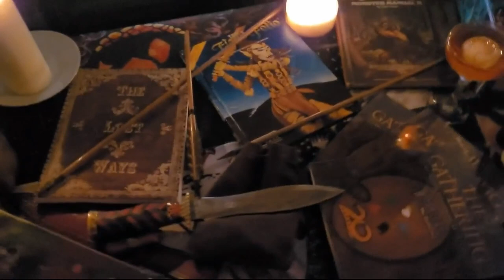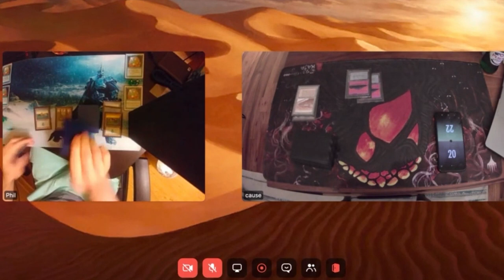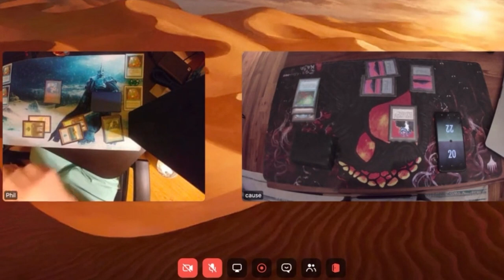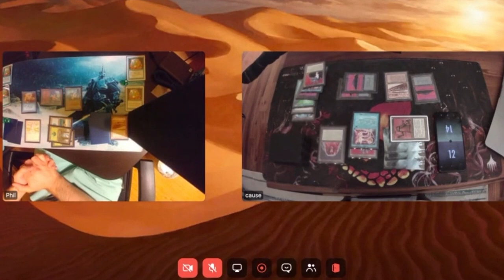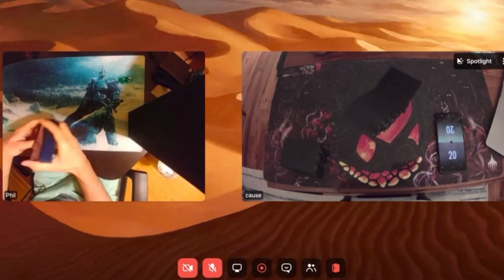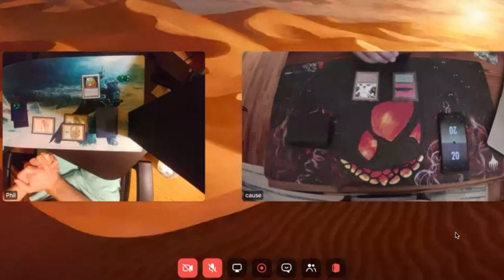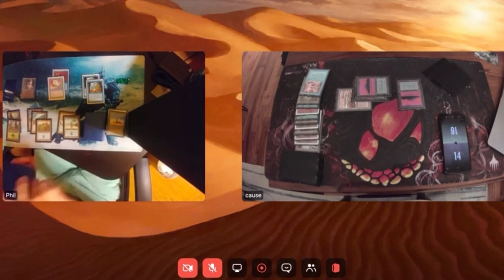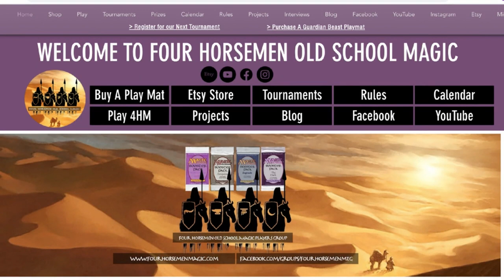4HM Tourney 2 Ep 7 Finals | Brian Weissman | Phillipe vs Parker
Four Horsemen Old School Magic Tournament #2 Episode 7 Finals Match With Brian Weissman Commentating | Parker Bowab Blue Workshops Robots vs. Phillipe Bizien Blue Green Skies D'Jinns

You can view all the Tournament 2 event details, deck pictures, and more

Buy A Ken Meyer Jr. Four Horsemen Custom Signed and Numbered Guardian Beast Purple Moonlight play Mat

FOUR HORSEMEN LINKS:

Etsy Store

GREETINGS OLD SCHOOL MAGIC PLAYERS AND WELCOME TO THE FOUR HORSEMEN!
Want to play Old School Magic where proxies are allowed? Check out the Four Horsemen Old School Magic 93/94 Format!  Tired of playing against the same 20 cards you see in most old school magic decks?

Looking for something different and innovative? The Four Horsemen Old School Magic 93/94 Players Group provides "Maximum Old School Magic Fun, and Proxies Allowed, Without the Usual Suspects!"

WHAT IS THE FOUR HORSEMEN?
The Four Horsemen promotes improved mental health and mental health awareness via online social interaction through community, connection, and gaming, specifically through playing a new format of Old School Magic the Gathering we created in June of 2022 called "The Four Horsemen".

This is a new format concept focused on the 93/94 expansions sets of Magic the Gathering including: Arabian Nights, Antiquities, Legends & The Dark. In this format, only cards from these expansions plus the five basic lands  and dual lands from the baseline ABU sets, and the 93/94 promo cards (Arena, Nalathni Dragon, and Sewers of Estark) can be utilized. However, to make this format accessible to all, Proxies and reprints are allowed!

We are a rapidly growing group of individuals who are passionate about the original Magic the Gathering game, the character of the vintage cards, the uniqueness of the 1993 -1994 Magic gaming experience and play dynamics and the community and camaraderie built around these themes.